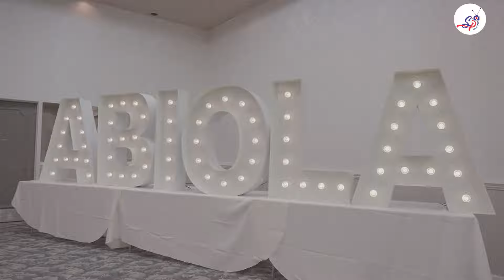ABIOLA OBA 40th BIRTHDAY PARTY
ABIOLA BASIRAT AINA ARIKE OBA 40th BIRTHDAY PARTY